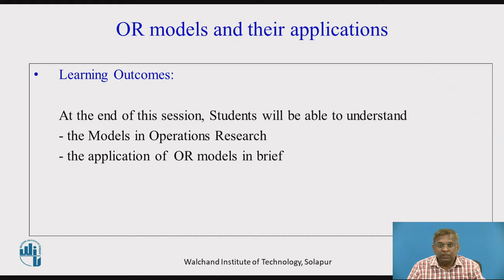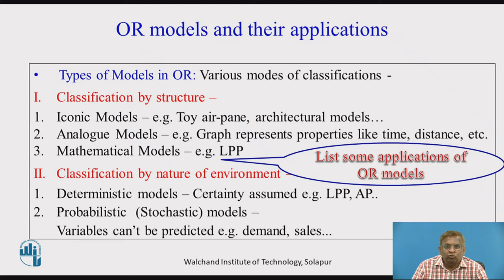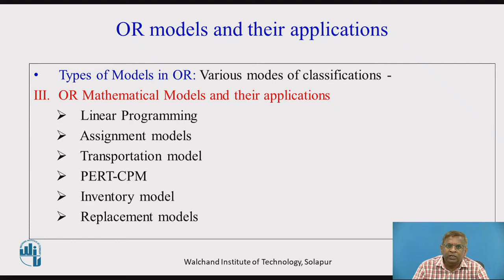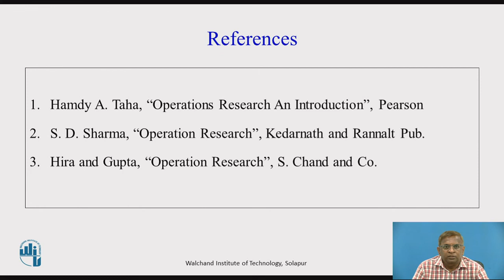OR models and their applications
Dr.K.G.Valse
Associate Professor